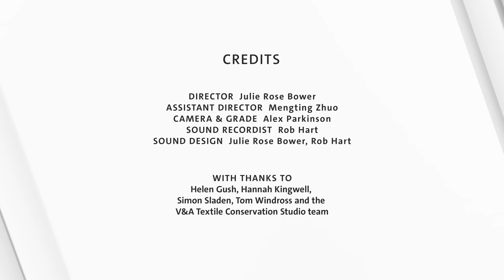ASMR at the museum | Conserving an Adzido Pan African Dance Costume | V&A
// Listen with headphones for best experience //

Note: This is a longer video intended as a relaxation/study aid, which also gives a realistic insight into the painstaking conservation process.

Join Senior Textile Conservator Susana Fajardo as she works on a pair of raffia leg wraps – part of a costume worn by a dancer from the Adzido Pan African Dance Company. They would have been worn for the Adzogbo dance which originates from Benin, West Africa, and was used as the finale of their 1999 – 2001 show ‘Sankofa’.

Sound designer and performance-maker Julie Rose Bower has documented Susana’s steps using ambisonic sound, letting us get closer to the object than ever before.

Watch as Susana tidies up the strands of brightly coloured raffia. Separating the front and back sections, she gently untangles knots and lays the strands straight so that the costume is ready to display on a mannequin.

Conservation process:
Susana explaining the process: 00:14
Atmosphere of Textile Conservation studio, sounds of spatula and raffia: 01:22
End of stage one of separating the front and back raffias to expose knots: 07:08
No talking, only sounds as Susana works on the costume: 07:41